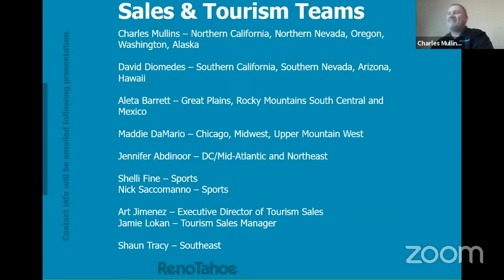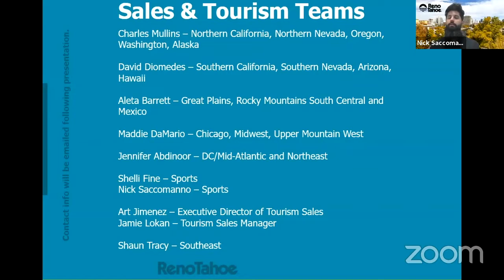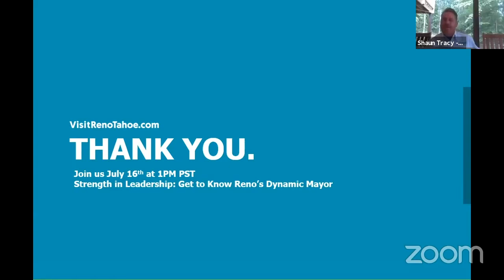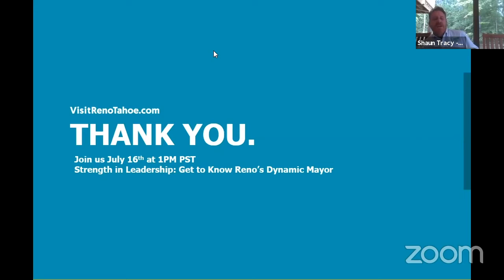Our Style? Freestyle. Get to Know David Wise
Get to know Olympian David Wise. Reno Tahoe’s first in a series of virtual events.